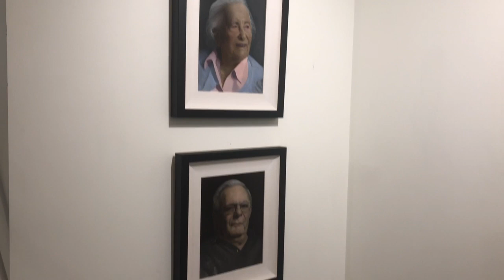Christmas Show | Ground Floor | Sol Art